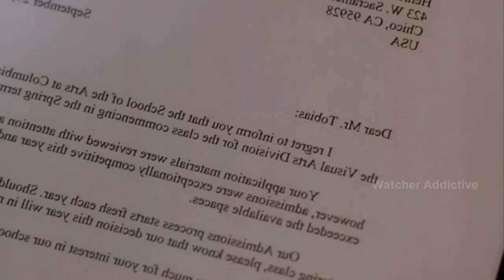P.S. Movie Explained in Hindi/Urdu Summarized | Watcher Addictive